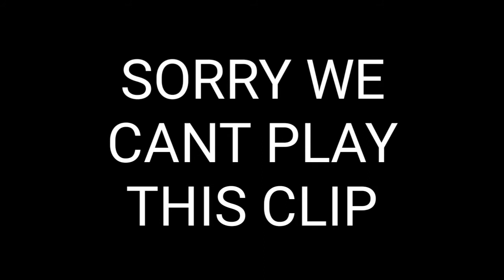MAMU TALKS TO CHICHA JOKING AND FUNNY VIDEO INDIAN DIARIES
INDIAN DIARIES M.W PRESENTS